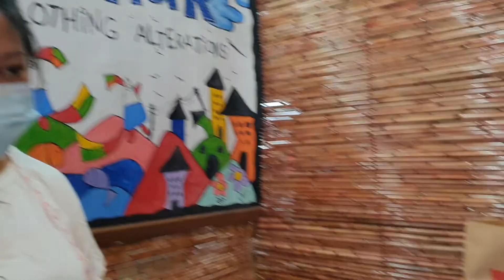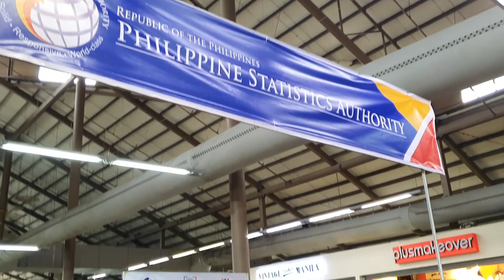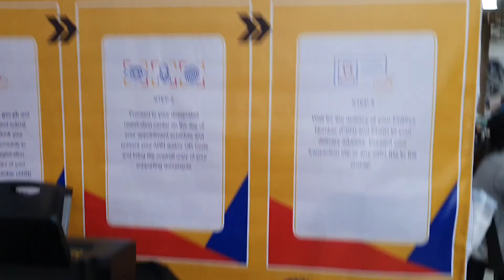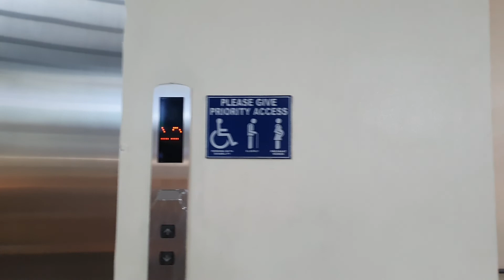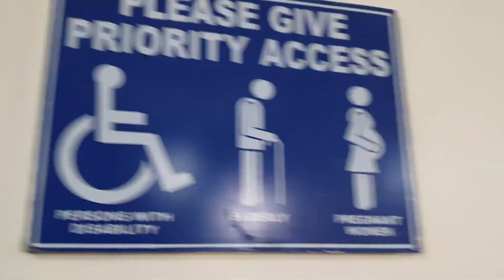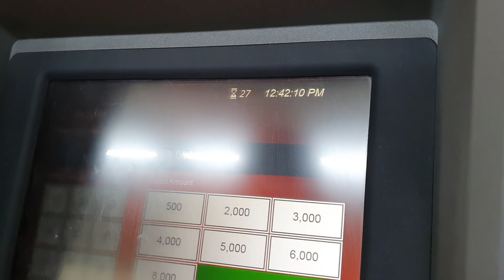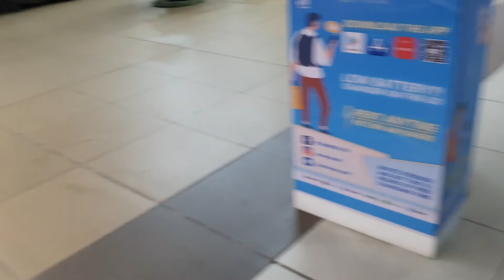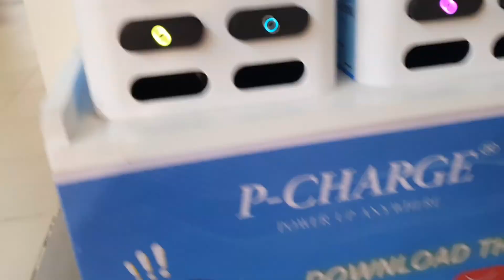Philippines,Manila Pasig Ortigas Tiendesitas Shopping Mall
Escalator
Philippine Statistics Authority